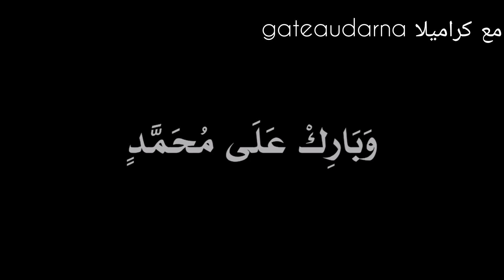روتين نشيط و تحفيزي نهار التقدية و الحداكة/ملوي مورق و هشيش و اسهل منو ماكاين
ملوي :
زلافة  فينو
2 زلافات دقيق
م ك خميرة
م ك عسل
ملح
ماء دافئ

أسماء بيوتي
إكرام بيلا نوفا
نعيمة البدوية
شوف تيفي
صليحة شانيل
كوتر رديد
انستغرام ديالي
baytimaalamyae